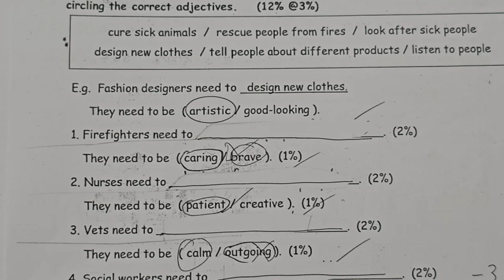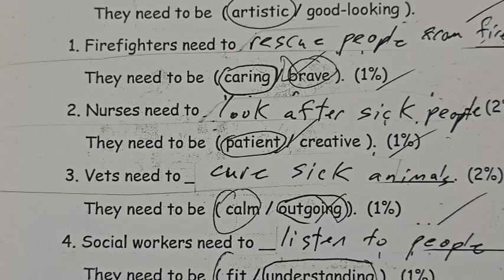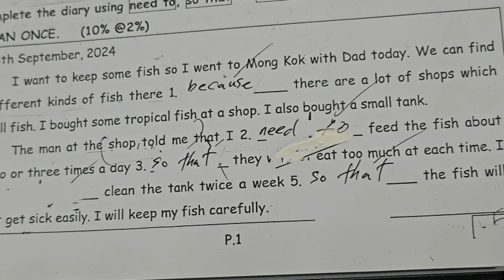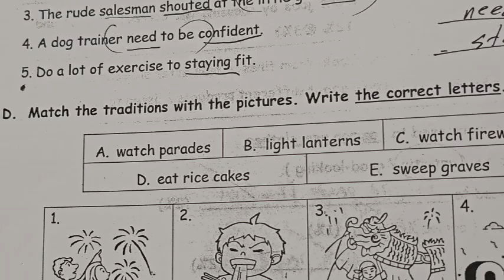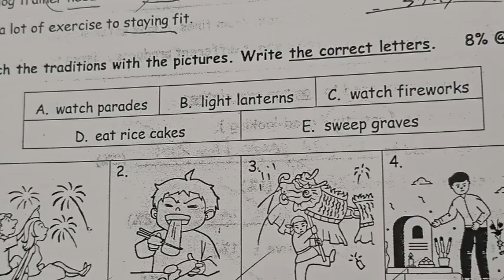p6engquiz301024(5252nd)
不開zoom，不設回答功課！只談教育！